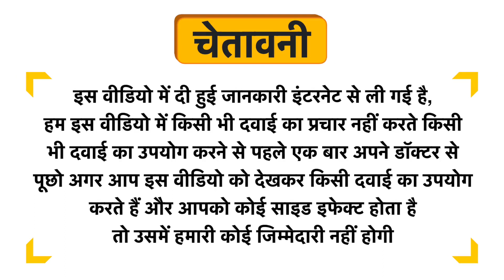Plum Body Lovin Shower Gel Lemme Lemon Uses in Hindi | Side Effects | Dose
Plum Body Lovin Shower Gel Lemme Lemon Uses in Hindi | Benefits | Side Effects | Dose